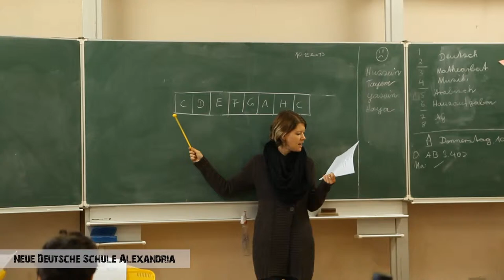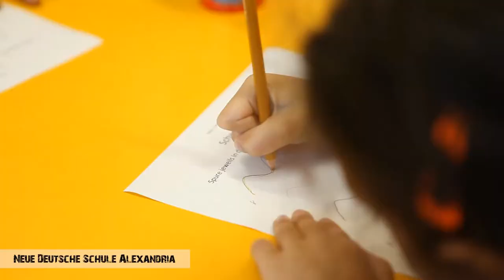NEUE DEUTSCHE SCHULE ALEXANDRIA / ÄGYPTEN / IMAGEFILM 2016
Video von:
Simon Heydorn Photo- and Videography